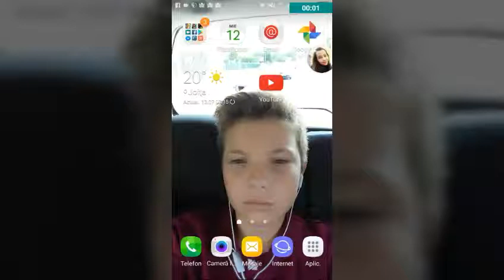Clash royale/2v2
Jucam 2v2 pe clash royale